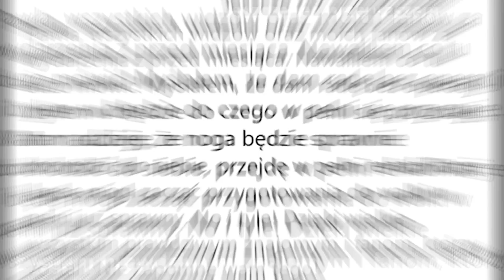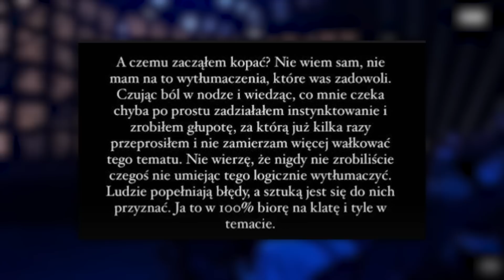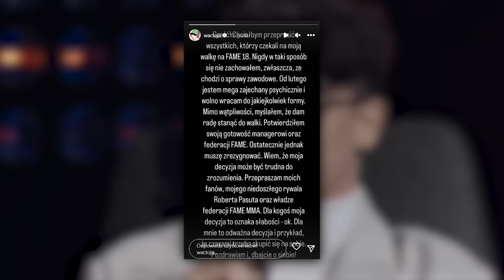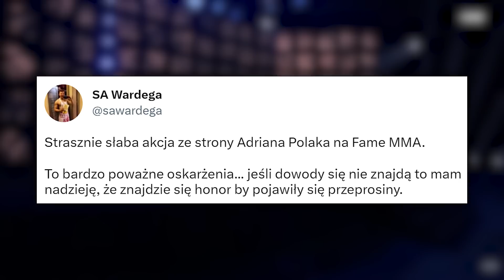SKANDALICZNE POMÓWIENIA ZE STRONY POLAKA?! (FAME MMA, WIEWIÓR, DENIS, ALANIK, FERRARI, SZELIGA)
ROZDZIAŁY:
00:00 - 01:43 - DENIS ZABIERA GŁOS PO PRZERWIE I OPERCJI (SZCZERE WYJAŚNIENIA)
01:44 - 02:34 - SPYSIŃSKI VS ''PARAMAXIL'' - OMÓWIENIE ZESTAWIENIA
02:35 - 03:02 - LIZA VS RYBAK  - OMÓWIENIE ZESTAWIENIA
03:03 - 03:57 - RĘKOCZYNY I DYMY POMIĘDZY DARO LWEM A MARCONIEM
03:58 - 05:06 - SZELIGA VS MARCOŃ - OSTRA WYMIANA ZDAŃ
05:07 - 05:42 - RĘKOCZYNY NA FACE TO FACIE (DARO LEW VS MARCOŃ)
05:43 - 06:26 - ALANIK VS ''ZADYMA'' - OMÓWIENIE ZESTAWIENIA
06:27 - 08:30 - GENEZA KONFLIKTU I DYMY ALANIKA Z ZADYMĄ
08:31 - 11:07 - PASTERNAK VS SZALIGA I ALANIK - BARDZO OSTRE WYMIANY ZDAŃ
11:08 - 11:45 - SPINA POZA KULISAMI (ALANIK VS PASTERNAK)
11:46 - 12:32 - WAC TOJA REZYGNUJE Z WALKI (PROBLEMY NATURY PSYCHICZNEJ)
12:33 - 12:56 - ''DŻINOLD'' WCHODZI W ZASTĘPSTWO DO WALKI Z PASUTEM
12:57 - 13:30 - WAC TOJA ZABIERA GŁOS I KOMENTUJE SWOJĄ REZYGNACJE
13:31 - 14:37 - FERRARI PIERWSZY RAZ ODPOWIADA NA SŁOWA OKNIŃSKIEGO
14:38 - 15:26 - FERRARI ZDRADZA PRAWDZIWE POWODY WYLOTU DO USA (NOWY BIZNES?)
15:27 - 16:16 - FERRARI VS BŁOŃSKI - BARDZO OSTRE WYMIANY ZDAŃ
16:17 - 17:39 - KONTROWERSYJNE PYTANIE POLAKA (POMÓWIŁ WIEWIÓRA?)
17:40 - 18:14 - ZDENERWOWANY WIEWIÓR KOMENTUJE POSTAWE POLAKA
18:15 - 18:35 - WARDĘGA KRYTYKUJE POSTAWE POLAKA
18:36 - 18:59 - ZAKOŃCZENIE (RAPTALK)